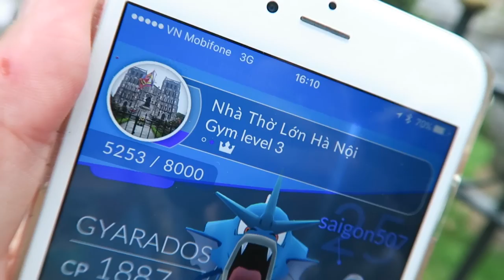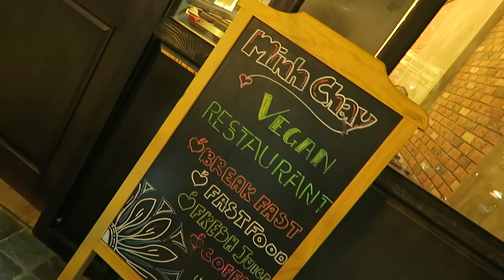THE PERFECT EVENING IN HANOI, VIETNAM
Tomorrow

Editing | iMovie

Music Credits